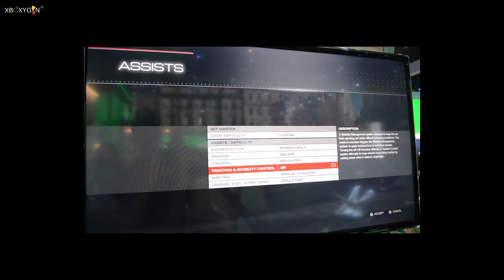Forza 5 Gameplay 5 E3 2013